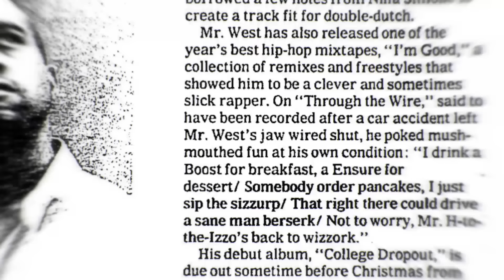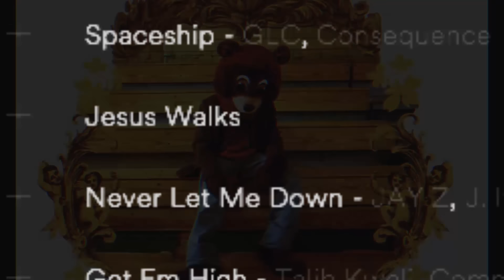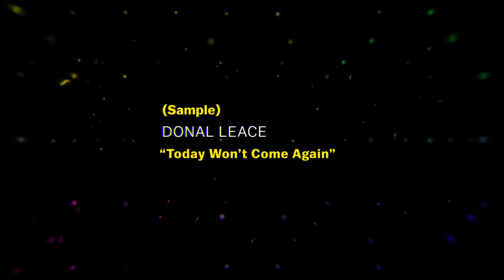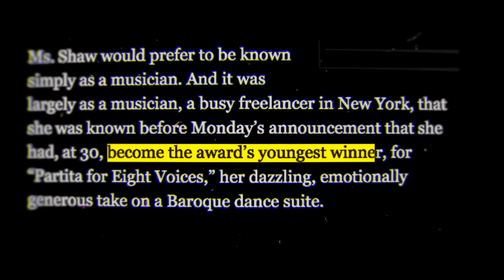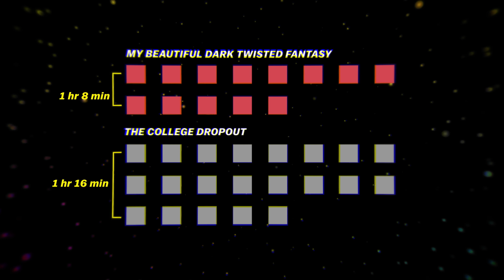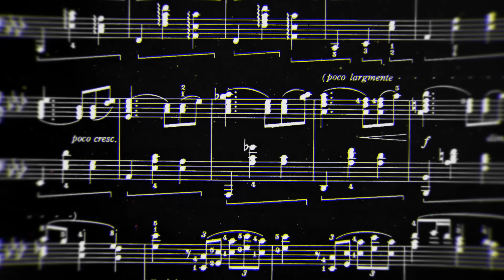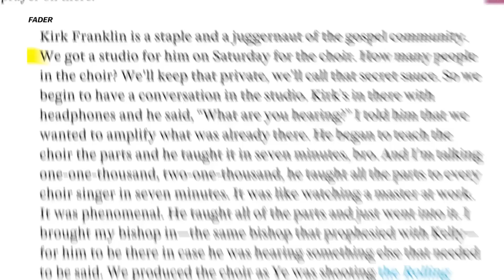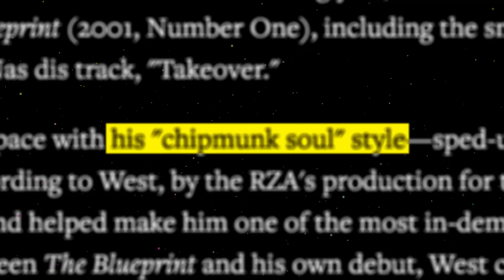Kanye, deconstructed: The human voice as the ultimate instrument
Kanye West's music orbits around the power and flexibility of the human voice.

Special thanks to Martin Connor. More of his hip hop analysis can be found

A crisp and clear vocal performance is a vital component of all genres of popular music. So when Kanye West recorded his debut single, "Through the Wire," with his jaw completely wired shut after a car accident, he was taking a huge risk.

When you listen to "Through the Wire," you immediately hear that Kanye "chipmunk soul" in his pitched-up sample of Chaka Khan's "Through the Fire." But you also hear Kanye riff: Yo, Gee, they can’t stop me from rapping, can they? Can they, Hop?

His voice is muffled and lispy. It's not clear at all. But that vocal performance illustrates something unique about his work as a producer and artist: His greatest instrument has always been the human voice.

Here's a Spotify playlist for some select Kanye West tracks.